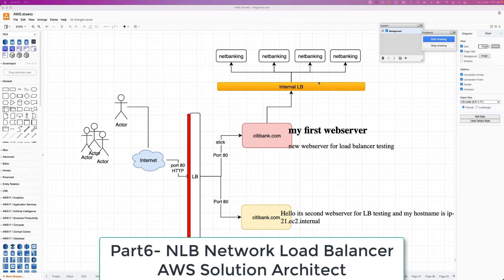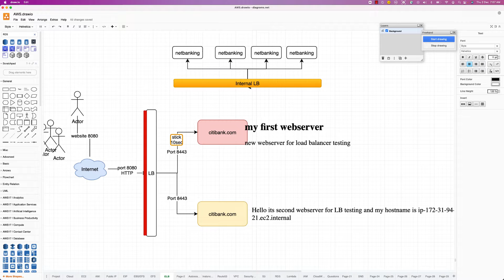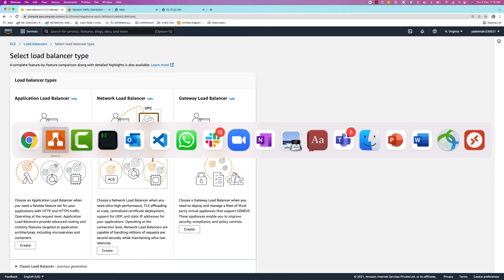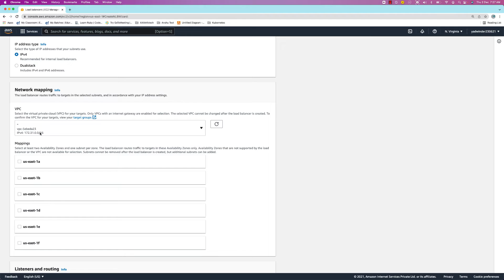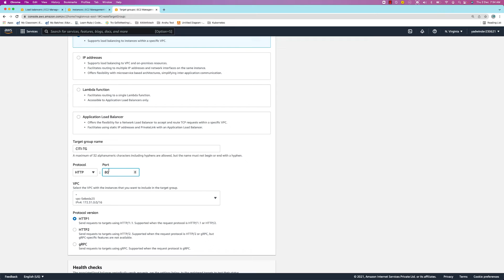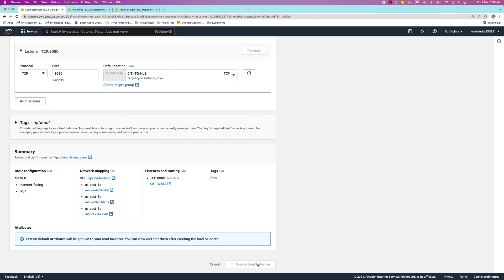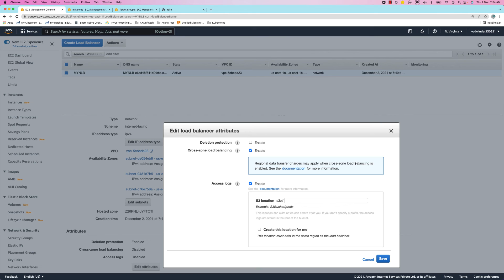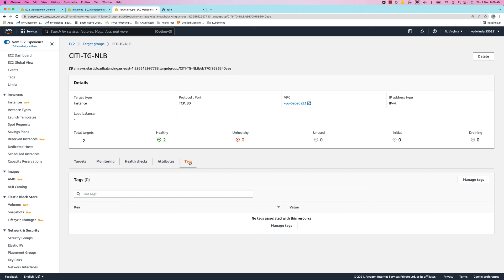Part6 Network Load balancer